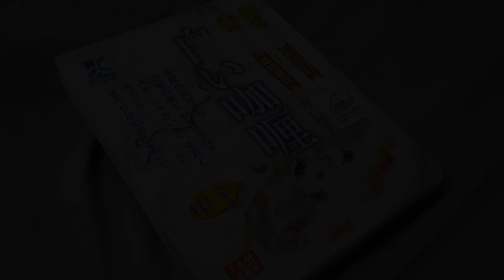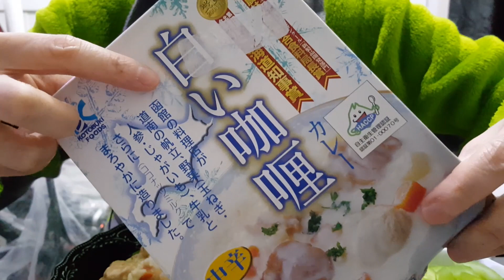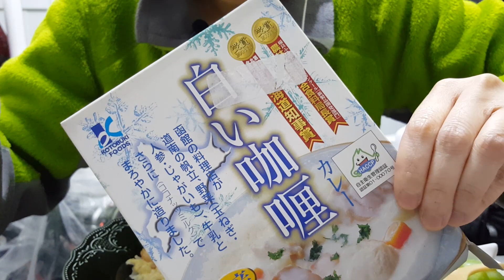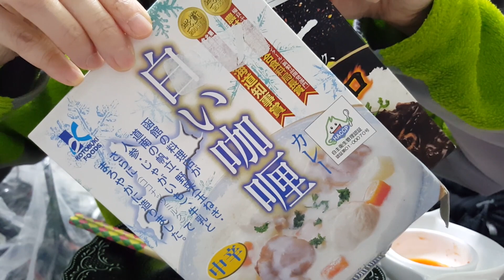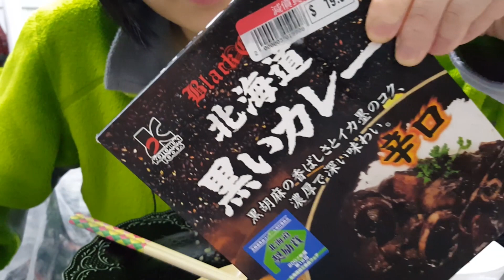Japanese White Curry with Rice | ホワイトカレーライス | Shrimps | Seafood : ASMR / Mukbang ( Eating Sounds )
Japanese White Curry with Rice | ホワイト
カレーライス | Shrimps | Seafood : ASMR / Mukbang ( Eating Sounds )

*** ASMR - Autonomous Sensory Meridian Response is a physical sensation of tingling that often begins in the scalp and moves down through the spine and sometimes to the limbs, precipitating relaxation.

** If y'll wondering what the heck is on the side of my face... it's ACNE CREAM ! XDDDD **

Show this bi?ch some love by supporting, aite ?? I wanna see ALL of you guys over there ! XDDD